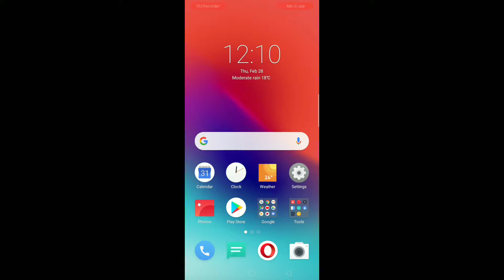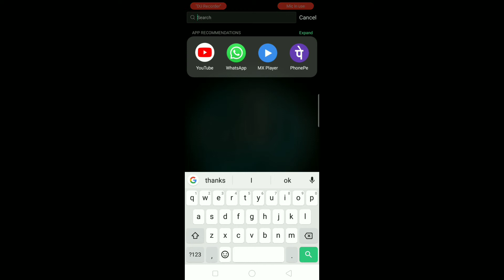How To Make 3d Name Wallpaper In Any Android Device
To Dosto Is Video Mai Bataya Hai Ki Kisi Bhi Android Device Ki Live Wallpaper Par Aapne Khudka Naam Se 3d Wallpaper Kaise Banaye Kaise Lagaye Or Kaise Aapne Mobile Ko Behaitarim Look De Sakte Hai